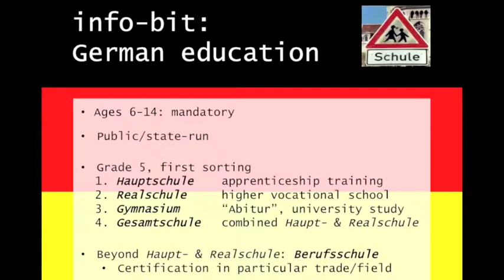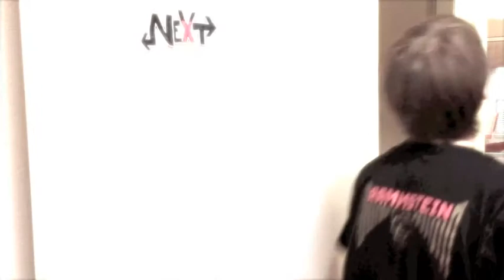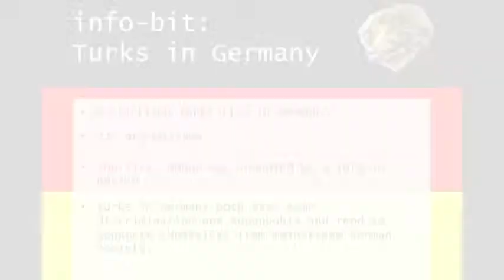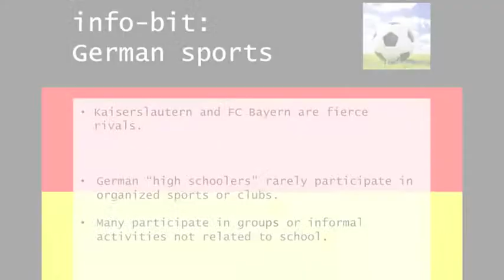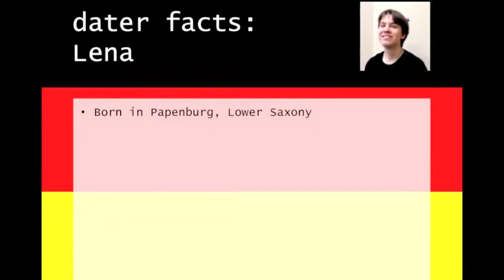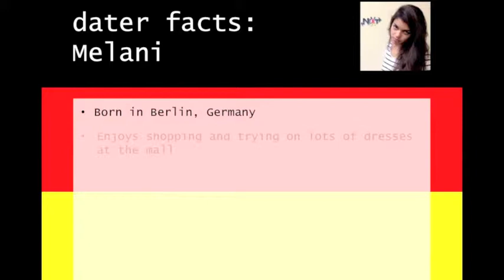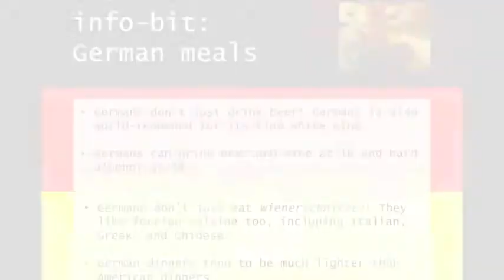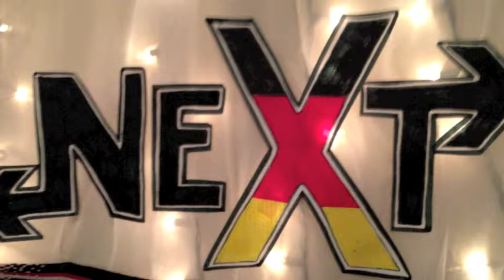NEXT Deutschland: All Girls Edition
MTV's Next is making a debut in Germany!  Drama unfolds between daters with strong musical opinions and soccer rivalries.  Will Alex find the girl for her?  Find out on this episode of NEXT!